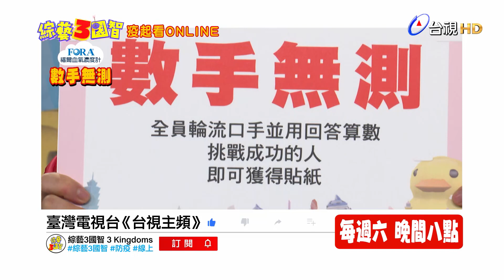綜藝3國智-新3國智疫起看Online!!!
精彩內容請鎖定07/24(六)晚間8點 台視 綜藝3國智
完整版YouTube首播時間為07/26(一)中午12點